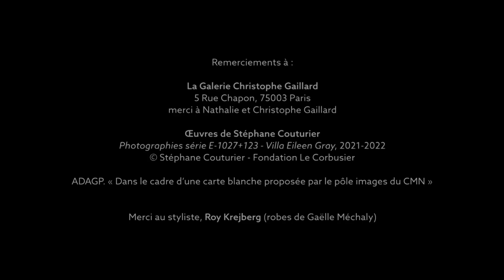Bruno Giner, Plainte pour viole de gambe seule, Silvia Lenzi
Fantaisies et chants d'amour d'hier et d'aujourd'hui

tm+ présente Fantaisies et chants d'amour d'hier et d'aujourd'hui, un récital où la voix, le violoncelle et la viole de gambe engagent  des correspondances entre des compositeurs que 4 siècles distancent mais ne séparent pas.

Le répertoire de la Renaissance et baroque entrera en résonance avec quelques pièces d’aujourd’hui de Marin Marais, Haendel, Rameau et Purcell répondent à Manuel de Falla , Klaus Huber ou encore l’italien Ivan Fedele.

Avec Gaëlle Méchaly, soprano, David Simpson, violoncelle et Silvia Lenzi, viole de gambe une production de l’ensemble Tm+

Remerciements à :
La Galerie Christophe Gaillard
5 Rue Chapon, 75003 Paris

à Nathalie et Christophe Gaillard
Dans les oeuvres de Stéphane Couturier
Photographies série E-1027+123 - Villa Eileen Gray, 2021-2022
© Stéphane Couturier - Fondation Le Corbusier
ADAGP. « Dans le cadre d’une carte blanche proposée par le pôle images du CMN »

Merci au styliste, Roy Krejberg (robes de Gaëlle Méchaly)